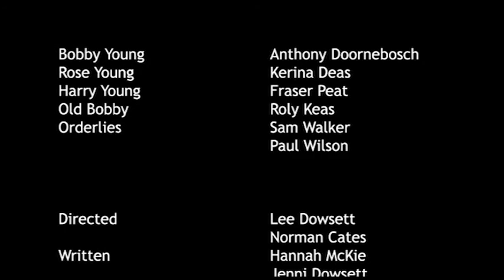Sunset Road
Jenni's Angels V 48 hours Wellington 2011 Entry